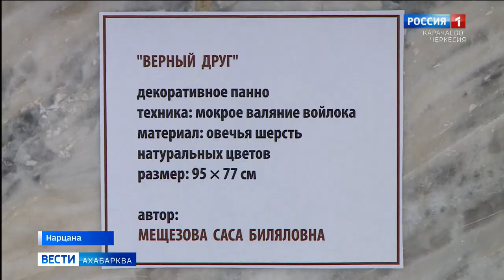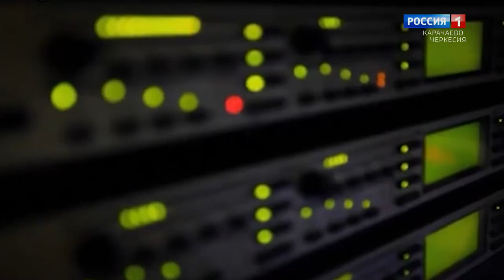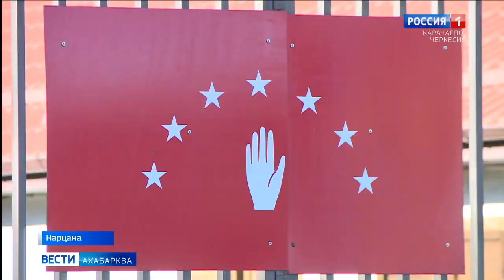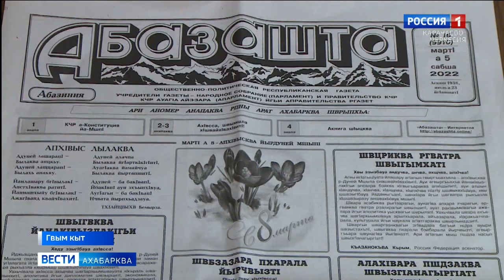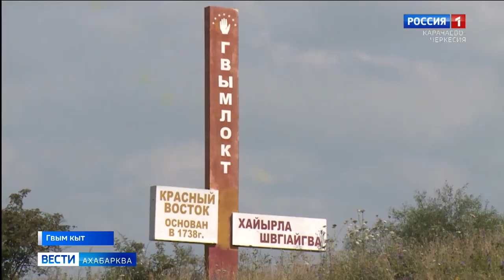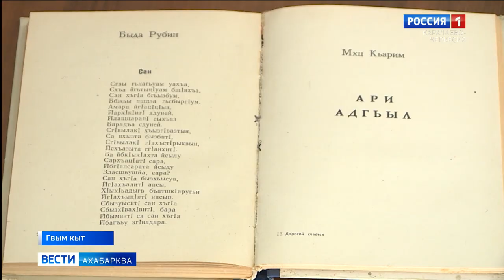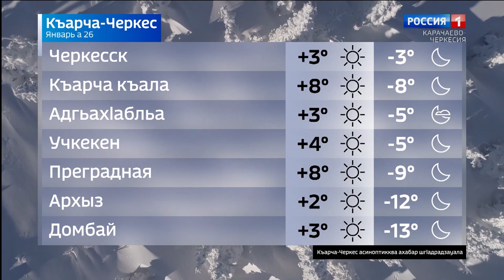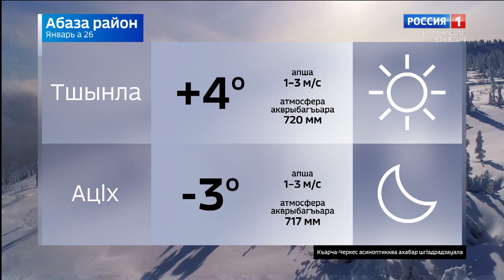Вести на абазинском языке 26.01.2023